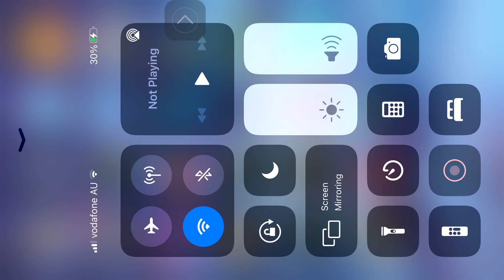Smashy Road: Wanted 2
Smashy Road: Wanted 2 Gameplay (iOS)